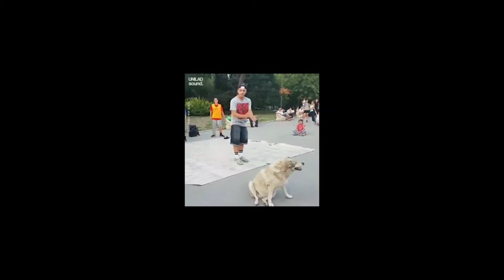Cutest French Bulldog Dance! Cute and Funny animals #2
Follow our channel for more daily cute animal compilations! :D